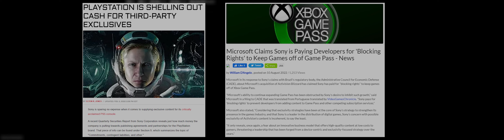Playstation CEO Jim Ryan speaks out on Microsoft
Playstation CEO Jim Ryan shares his take on the Microsoft acquisition of Activision Blizzard.